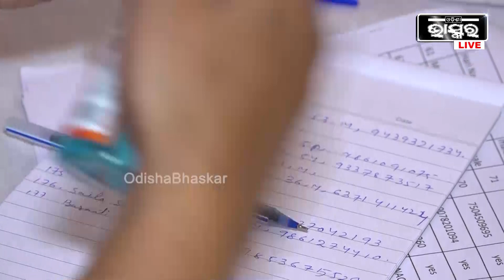ଓଡ଼ିଶା- ମୋ ପରିବାର ଆନୁକୂଲ୍ୟରେ ପକ୍ଷରୁ ମାଗଣା ଚକ୍ଷୁ ପରୀକ୍ଷା ଶିବିର